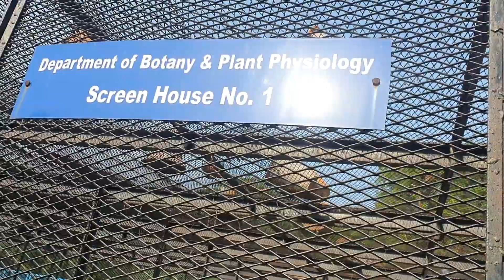CCSHAU Haryana Agricultural University !! beautiful greenery natural environment प्राकृतिक सुंदरता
भारत को हरियाणा राज्य को हिसार शहर मा अवस्थित चौधरी  चरण सिंह हरियाणा कृषी विश्वविद्यालय अत्यंत सुंदर वातावरण और धेरै ठूलो भूभाग मा फैलिएको छ र एशिया कै ठूलो कृषि विश्वविद्यालय मा उच्च नाम छ!!